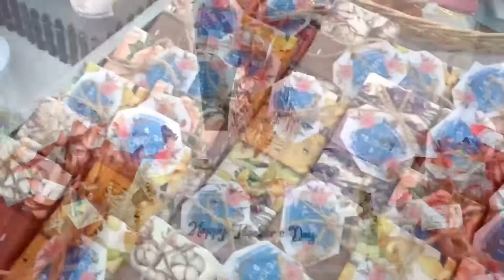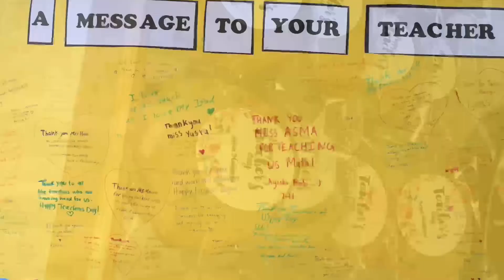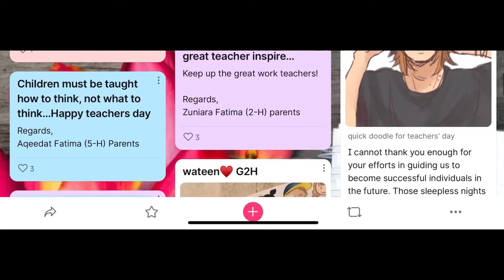Teacher's Day - Girls Section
AHISY celebrated Teachers’ Day for one week. It aims to raise awareness of the importance of the role played by teachers. They dedicate their lives to make an impact on the way children learn and grow.
During the week, the students presented different topics on the morning broadcast, that highlighted the importance of the teacher. They did some poetry and songs expressing gratitude to the teachers.

The school celebrated Teachers’ Day on Wednesday, October 5th , 2022. It was a good chance to celebrate the teachers and appreciate their hard work and efforts.
The teachers explained to the students the importance of education and the roles and responsibilities of the teachers.
The students participated by sending letters to their favorite teachers to thank them for their hard work.
Parents and students wrote appreciation messages on the e-wall.